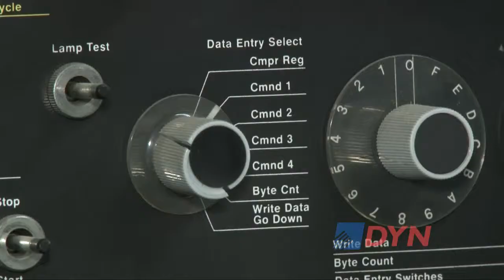Los arqueólogos informáticos que buscan resguardar la historia de la tecnología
Carlos Chiodini es fundador del Museo de Informática de la República Argentina. En una entrevista con DyN destacó que cuentan con “poco más de 7.000 equipos” de los cuales el “90 por ciento están funcionando”. Detalló cuáles son los dispositivos más llamativos y lamentó que su colección todavía no cuenta con un lugar oficial para exponerse al público.